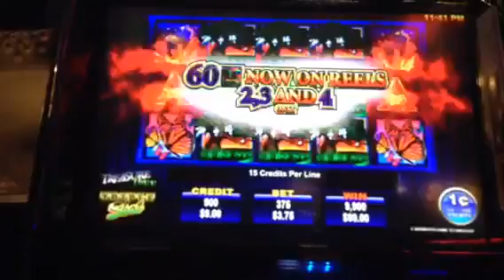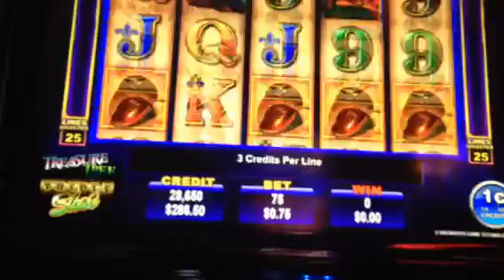TREASURE TREE SLOT max bet pokie